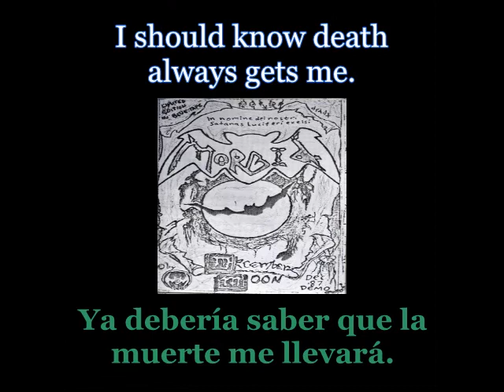Morbid - Wings Of Funeral - Lyrics / Subtitulos en español (Nwobhm) Traducida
Artist: Morbid
Track: Wings Of Funeral
Demo: December Moon
Year: 1987